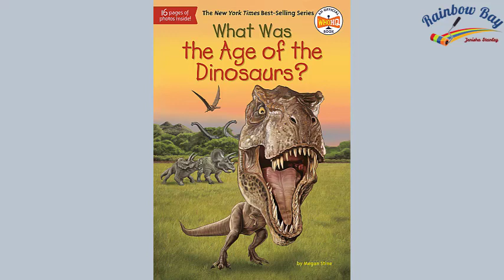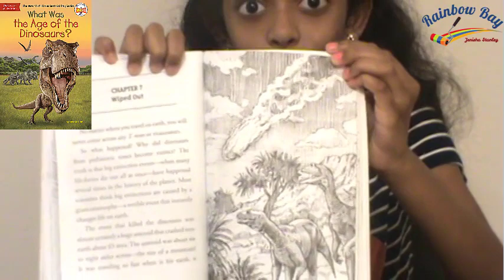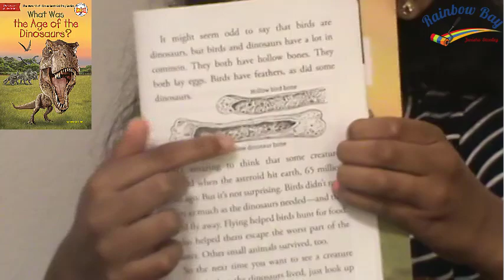What Was the Age of the Dinosaurs? / Kids' Book Review / 'What was' Series / Megan Stine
Jenisha reviews the book 'What Was the Age of the Dinosaurs'
Originally published: 2017
Author: Megan Stine
Illustrator: Gregory Copeland